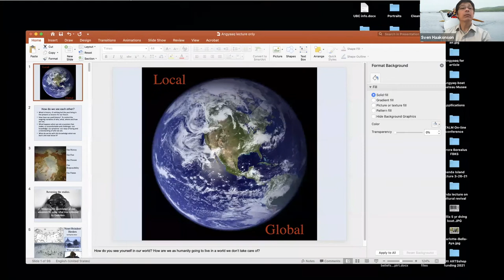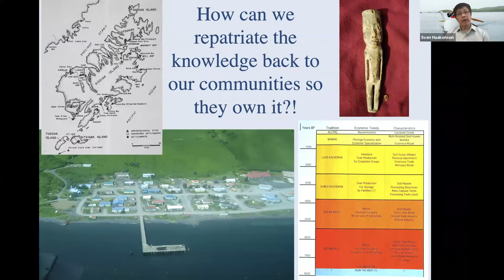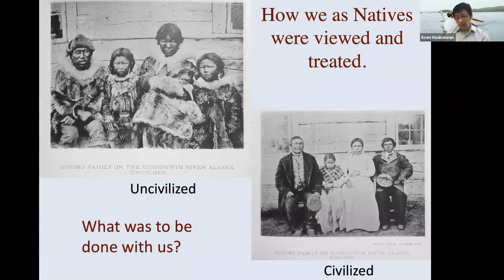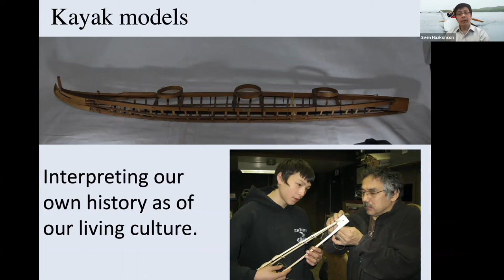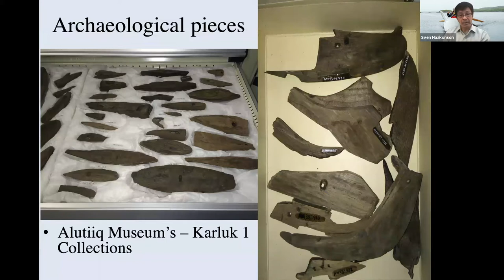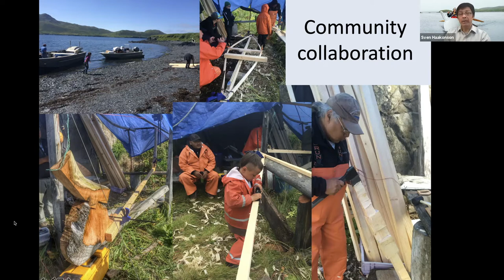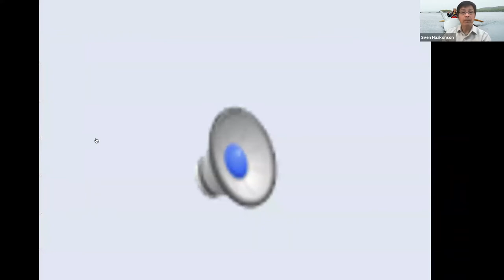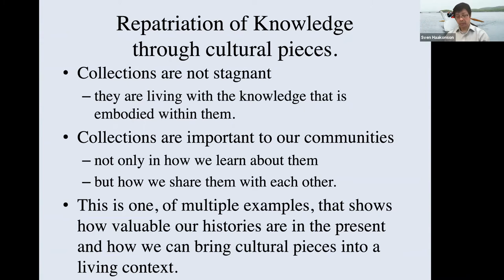Dr Sven Haakanson | SASS 2021 Keynote Speaker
Professor Sven D. Haakanson is a leader in the documentation, preservation, and revival of indigenous culture, including his own native Alaskan Sugpiaq traditions. He is a recipient of a MacArthur Fellowship (2007), the Museums Alaska Award for Excellence (2008), the ATALM Guardians of Culture and Lifeways Leadership Award (2012), and his work on the Angyaaq led it to be inducted into the Alaska Innovators Hall of Fame (2020). He was Executive Director of the Alutiiq Museum and Archaeological Repository (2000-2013 Kodiak, AK), and joined the University of Washington as an associate professor of Anthropology and curator of Native American collections at the Burke Museum in 2013. He played a central role in the design of the new Burke "Culture is Living" Gallery (2016-19). Dr. Haakanson engages communities in cultural revitalization using material reconstruction as a form of scholarship and teaching. With a Nordic-American background himself, Dr. Haakanson has long been interested in the intersection of communities, traditions, and material cultures in Alaska and elsewhwere. (Text credit: University of Washington, American Indian Studies Department